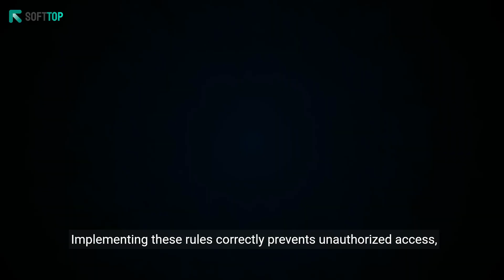Configuring Cisco Firewall for SIP Trunk: Step-by-Step Guide with Softtop Solutions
Learn how to configure your Cisco firewall to allow SIP trunk traffic with Softtop's comprehensive guide. This step-by-step tutorial provides detailed instructions on configuring firewall rules and settings to ensure seamless communication with your SIP trunk provider. Discover best practices for firewall configuration and optimize your Cisco firewall for secure and reliable SIP trunking. Watch now to streamline your firewall setup and enhance your business communication with Softtop's expertise.